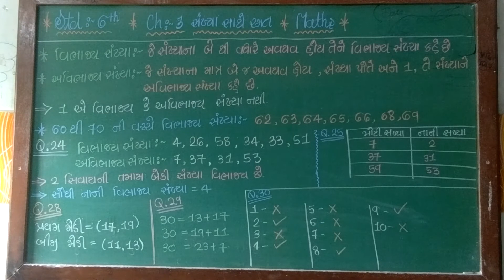ધોરણ - ૬ ગણિત ચેપ્ટર - ૩ પાર્ટ - ૪